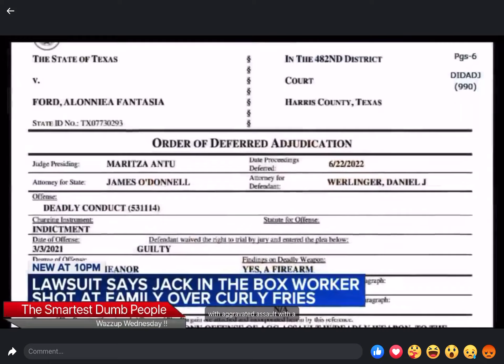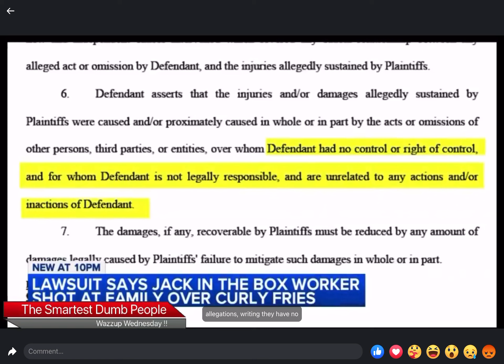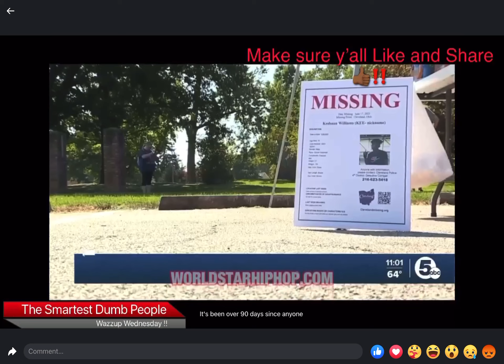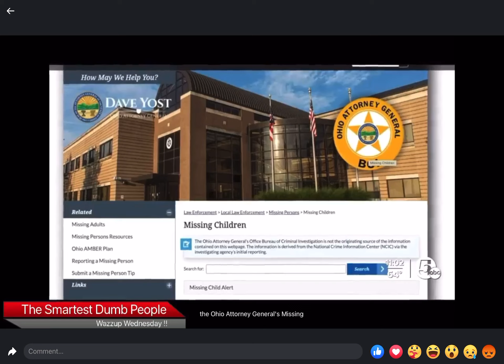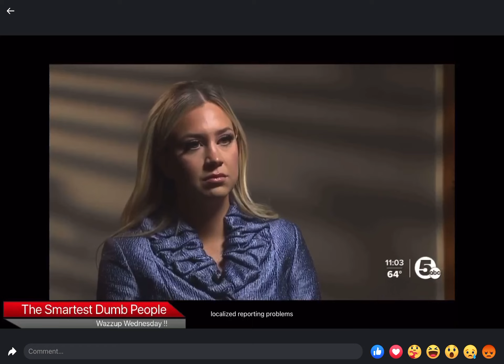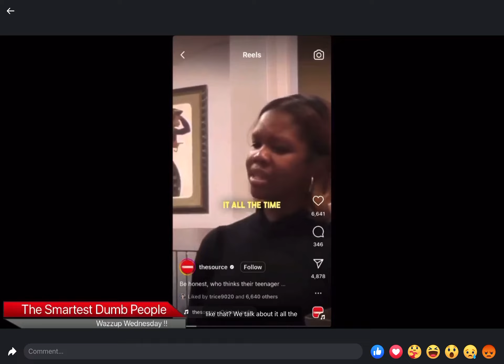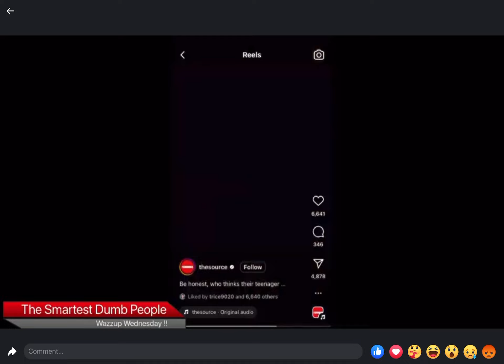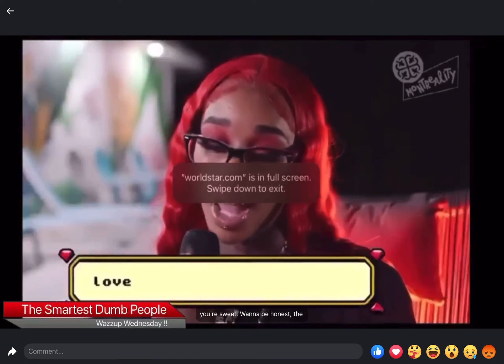Wazzup Wednesday!! our first new episode with Scooter Freeman speaking on push up challenge and…